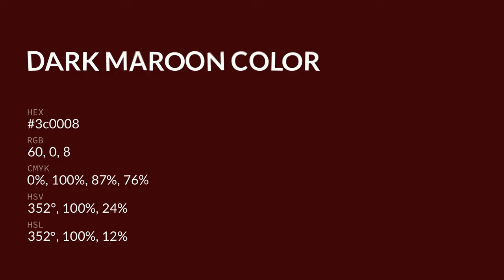Dark Maroon color 3c0008 hex color - Violet color - Cool color 3c0008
What color is Dark Maroon ? 3c0008 hex color - Violet color - Cool color 3c0008

Hex 3c0008 Color Code is also known as Dark Maroon color.